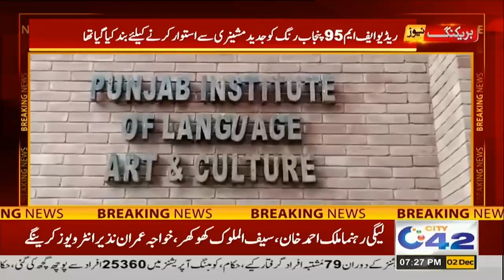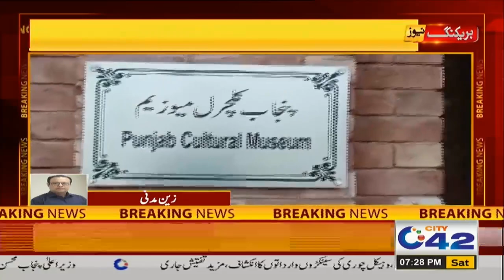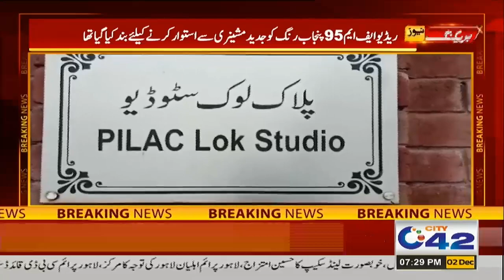7PM News Bulletin | 2 Dec 2023 | City 42